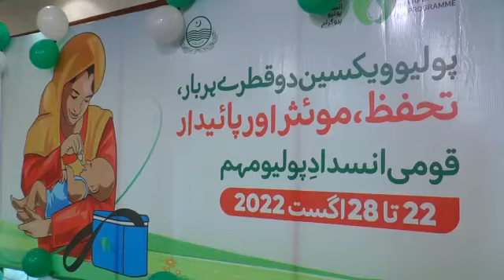Special function of anti-polio campaign at Chief Minister Punjab Office